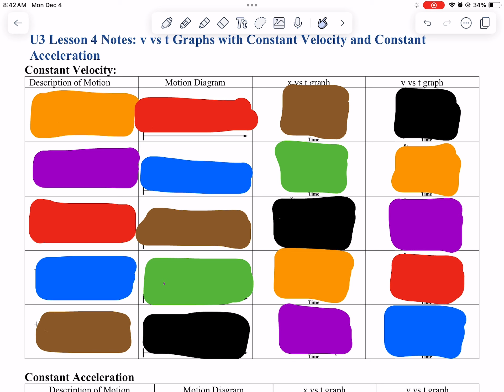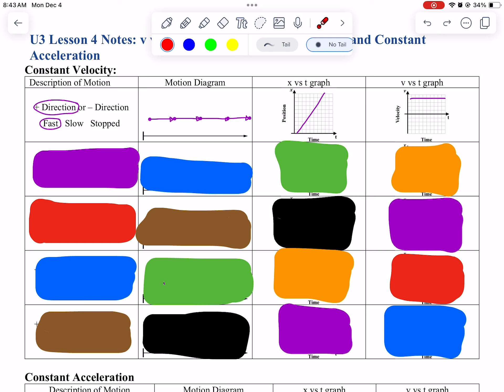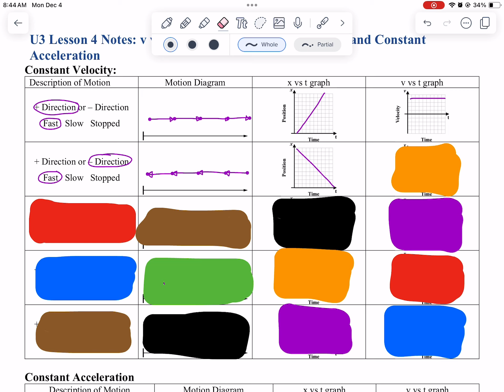Mrs. Gastler - v vs t Graphs Part 1